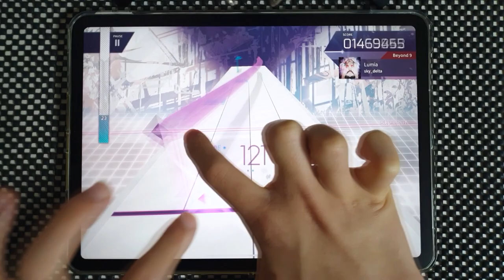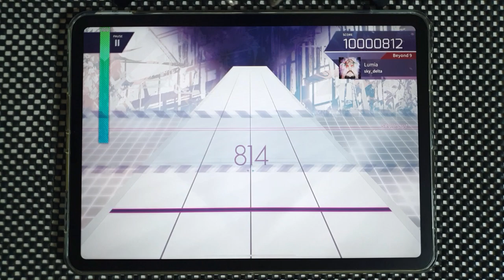【Arcaea】 Lumia [Beyond 9] PURE MEMORY (MAX-2)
Arcaea v3.2.3
sky_delta - Lumia
Speed: 4.7
Offset: 104

Device:
iPad Pro 11
Recording Device:
Galaxy Note 10+
ZOOM H4n